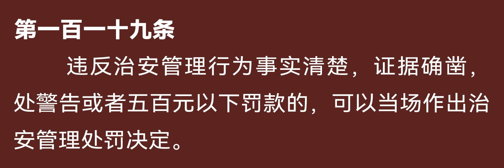《中华人民共和国治安管理处罚法（修订草案）》第119条